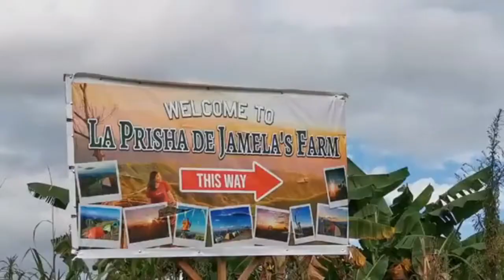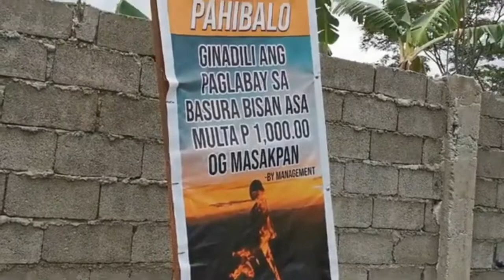La Prisha de Jamela's Farm Malitbog Bukidnon | Nature's Best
This video will take you to this part of Bukidnon. This is the newest mountain view destination in Northern Mindanao, the La Prisha de Jamela's Farm and Golda's Place - The two places are just situated side by side on that very same spot with a majestic mountain ranges view in Kalingking, Malitbog, Bukidnon.

Getting there is easy! The site is accessible by motorcycles and 4-wheel drive vehicles. Just proceed to Malitbog proper via the Phividec-Sta. Ana Road in Tagoloan. From the Municipal Hall, it is just a short 10-15 minute drive going to La Prisha. The marker is the junction right after Kalingking Bridge. Just follow the road.

If you’re commuting, just ride public transport (preferably Villanueva jeepneys at Puregold or Sta. Ana-Tagoloan jeepneys at Limketkai) and alight at Phividec-Sta. Cruz Crossing near Polymedic Hospital. There, you can hail habal-habals or tricabs going to Malitbog. Just tell the driver to take you to La Prisha or Golda’s Place. Rates are P200/head back and forth. The driver will wait.

Timestamp:

0:00 Official Intro - La Prisha de Jamela's Farm Malitbog Bukidnon | Nature's Best
0:07 Welcome Intro for the Channel
0:30 Map going to La Prisha de Jamela's Farm
0:57 Road trip going to La Prisha de Jamela's Farm
1:16 Rock formations seen on the road
1:52 Arrival at La Prisha de Jamela's Farm
2:07 Bird's Nest at La Prisha de Jamela's Farm
2:27 Witch's Broom at La Prisha de Jamela's Farm
5:44 Back to rocky road trip
8:40 Flat tire
10:15 Side trip
10:24 Outro of the video

📽 Production Credits
✍️ Edited By: This is Me Louana Vlogs
🎥 Filmed By: This is Me Louana Vlogs
💻 Video Editing Tool: Wondershare Filmora 9
📹 Film Camera: Huawei P30
ℹ️ Video Title: La Prisha de Jamela's Farm Malitbog Bukidnon | Nature's Best

Aja Fighting!